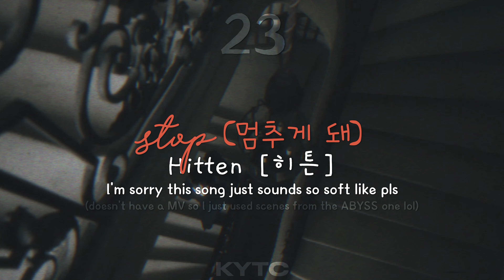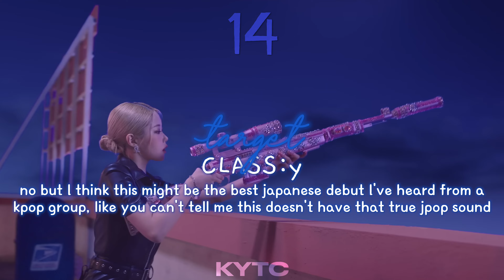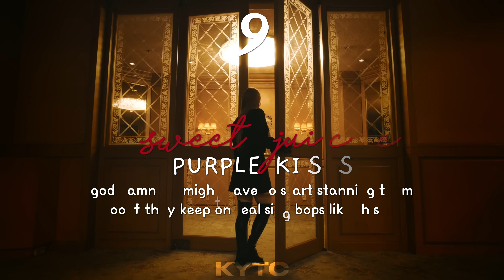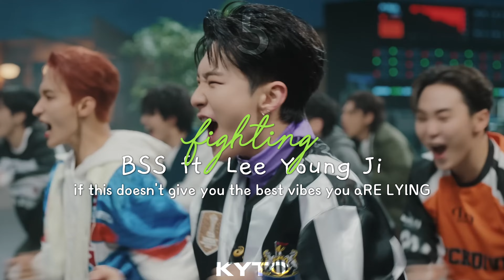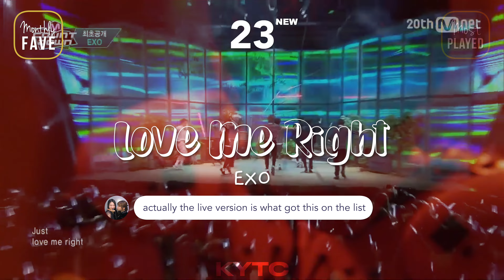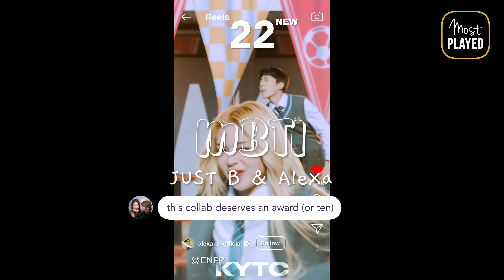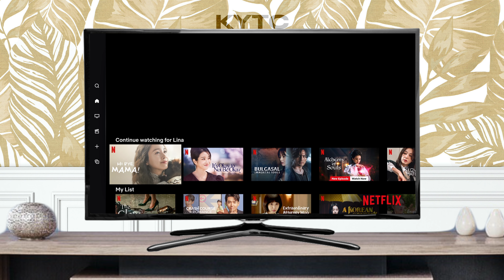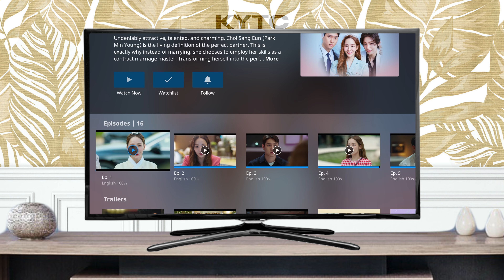so what did february bring to the table? | month in review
I’m sorry this is so long when everyone likes short content, I tried to make the sections shorter than last time but it doesn’t seem like it worked 🥺 I hope you can still enjoy this in parts or just by watching the section you’re interested in.

OH right the "NEW" or "+/-00" by the placement is how the song is doing compared to the previous month.

I’ve added a few things since January even though the concept remains the same. I hope it’s okay that I’m re-using the main layout because it took me a long time to make it - and since it’s all individual parts it’s just like a template that I still have to adjust for every single clip so that already takes a while lol. It does make me feel a bit insecure since I’m known to always be switching things up tho🥺

This month was SO MUCH SMOOTHER than January, like istg the January video was cursed. I got no errors with this one at all and it only took like 3 hours to export (which is FAST for a 4k video that’s over 20 minutes) so I’m hoping this lucky streak will last🫶

anywayssss.
I hope you’re all taking care of yourselves♡
hope to see you again in my next video :)
xoxo kytc

⋆ pronouns: she/her ⋆

let me know if you want the most played one too because i had to make a playlist of it when editing to keep track lol.

Original description because it’s a little funny to me: “so we all know i hate making thumbnails, and it's currently 6 am, i haven't slept, spent hours on a thumbnail that i ended up hating, so i just threw this together so i could upload this. life is great. and i'm too tired to write this rn so I'll just link the playlists for you and come back after sleeping okay thank you😭”